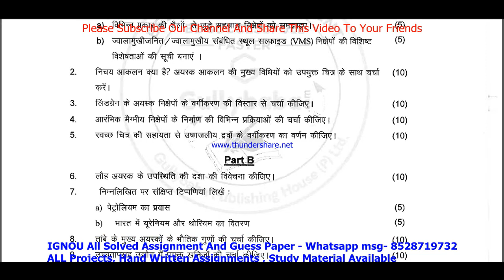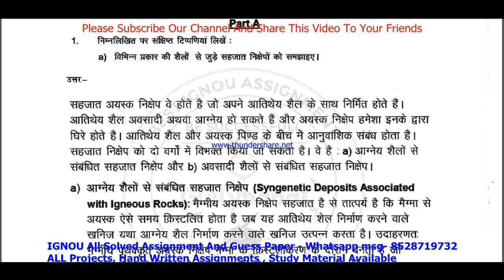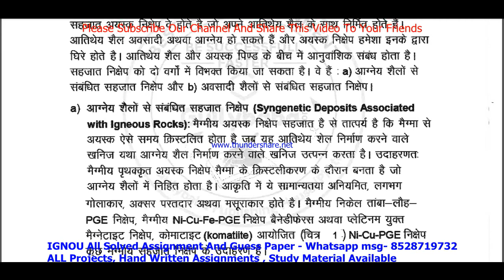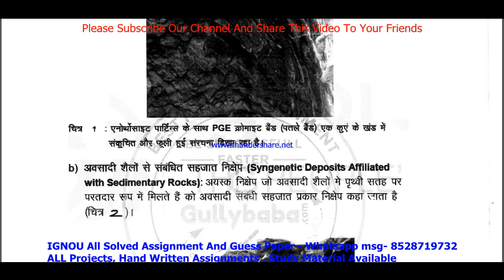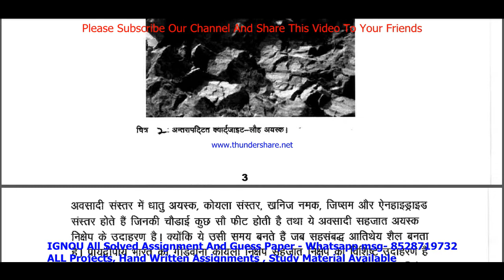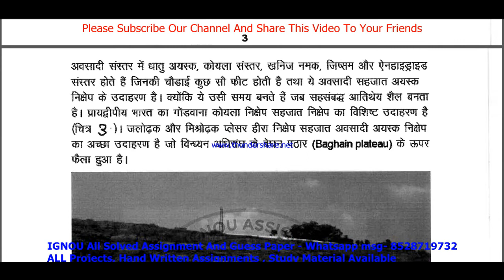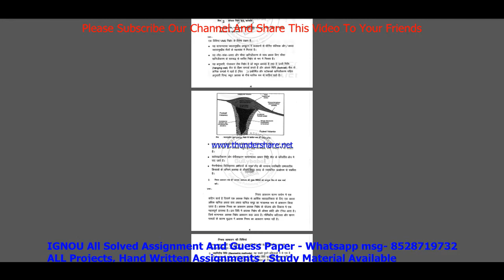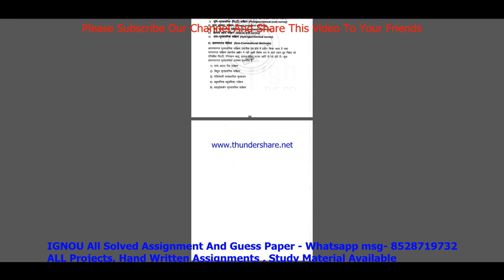bgyet 141 solved assignment 2021-22 / bgyet 141 solved assignment in hindi / ignou bgyet 141 pdf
BAG-20rs
BA old / MA / MCOM / BCOM / BSC/ DECE- 40rs
All Other-60rs

bgyet 141 solved assignment,
bgyet 141,
bgyet 141 solved assignment 2021-22,
bgyet 141 assignment 2021-22,
bgyet 141 assignment 2021-22 in Hindi,
bgyet 141 solved assignment in Hindi,
bgyet 141 solved assignment in Hindi 2021-22,
bgyet 141 solved assignment 2021-22 in Hindi,
ignou bgyet 141 free pdf,
bgyet 141 solved assignment 2022,
bgyet 141 assignment pdf,
bgyet 141 assignment 2022 in Hindi,
bgyet 141 ignou assignment,
ignou bgyet 141 solved assignment,
ignou bgyet-141 solved assignment 2021-22 in Hindi,

bgyet 141 solved assignment 2022 in Hindi,
bgyet 141 free solved assignment,
ignou bgyet 141 free solved assignment pdf download,
ignou bgyet 141 free solved assignment,
bgyet 141 handwritten assignment pdf 2021-22,
bgyet 141 ignou assignment with answer,
bgyet 141 assignment 2021-22 solved,
bgyet-141 assignment pdf download,